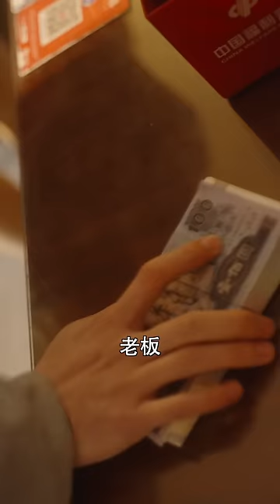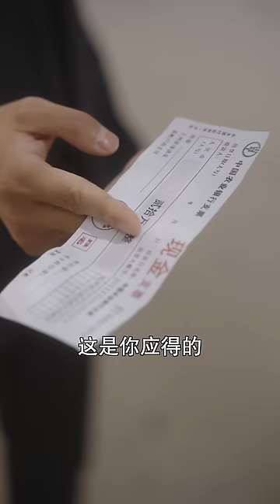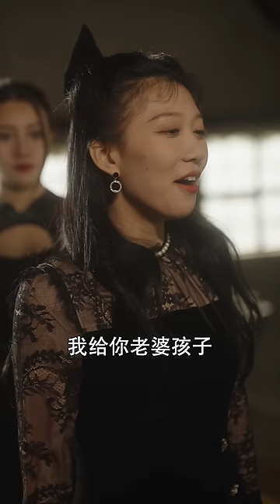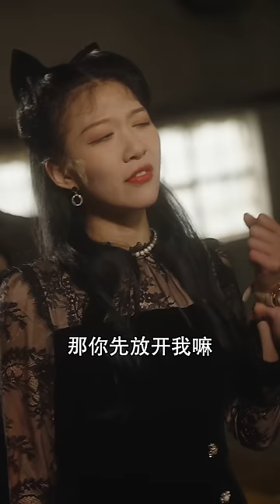《重回当首富的那一年》全集完整版 | 前一世他酗酒赌博痛失老婆孩子后幡然醒悟，奋斗多年成为亿万首富，身边却无真心人，重返2002，这一世他要带着老婆孩子一起走向辉煌时刻！短剧